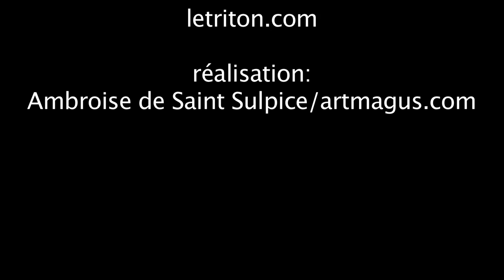MEDERIC COLLIGNON ET YVAN ROBILLARD "work in progress" avant concert auTRITON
MEDERIC COLLIGNON ET YVAN ROBILLARD "work in progress" avant concert au TRITON
Programmation et réservation des places sur letriton.com